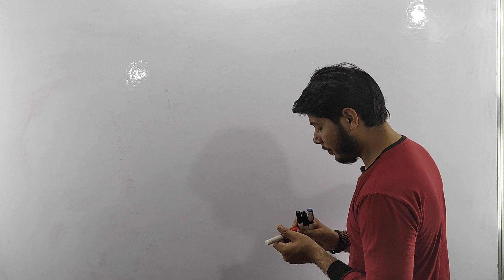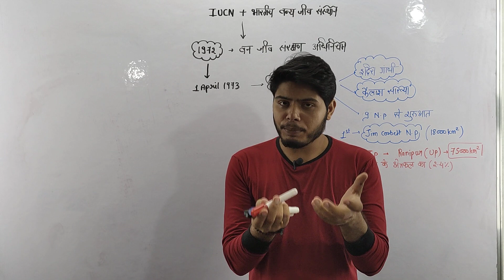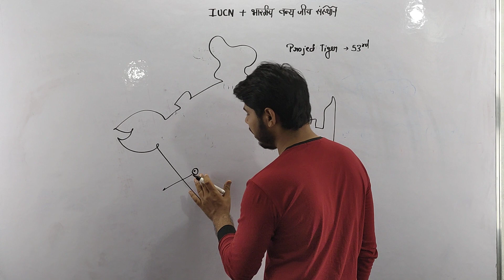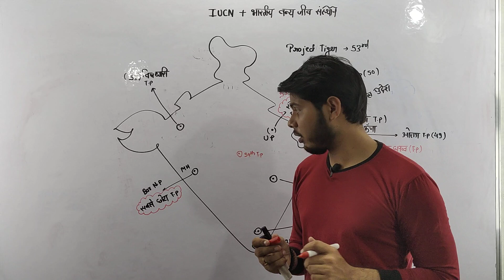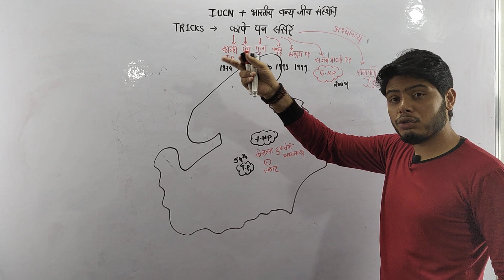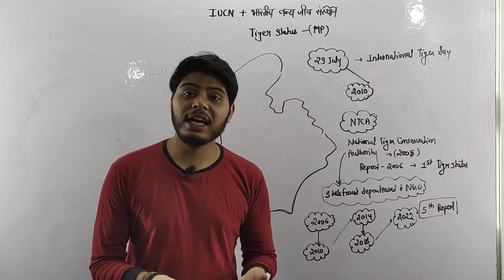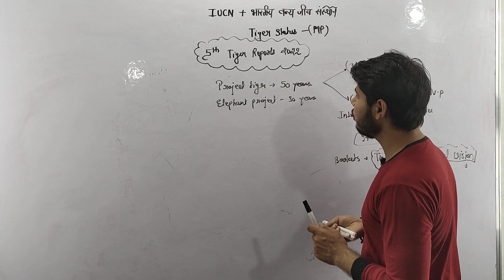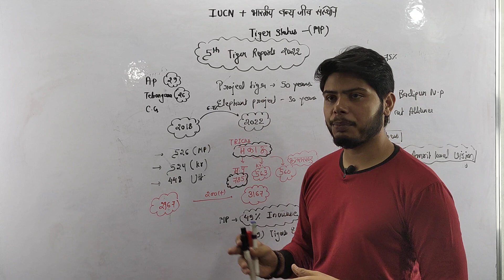LATEST TIGER REPORT 2022 VID 20230730 190125